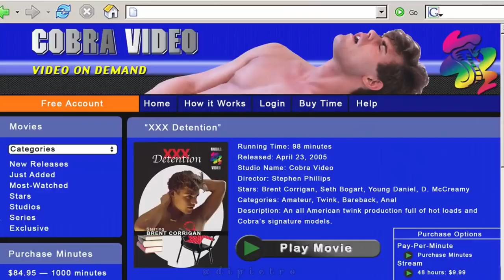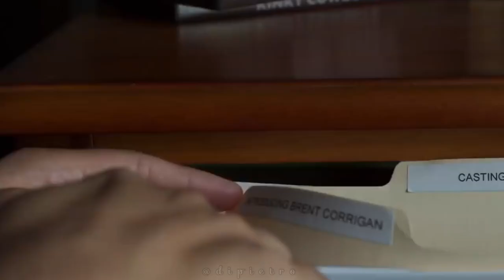Lana Del Rey - Peppers (feat. Tommy Genesis) [Alternate Video]